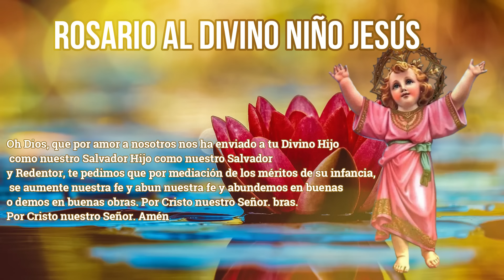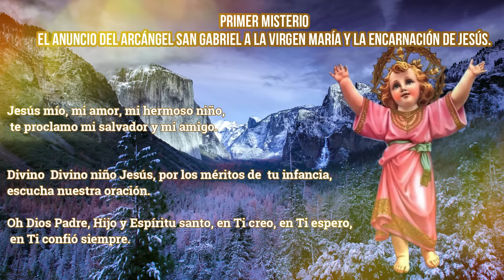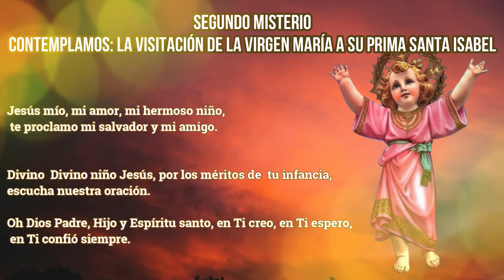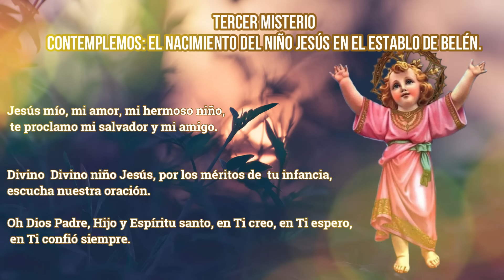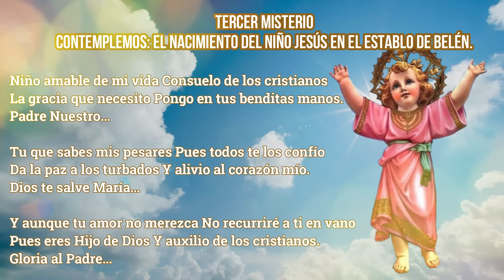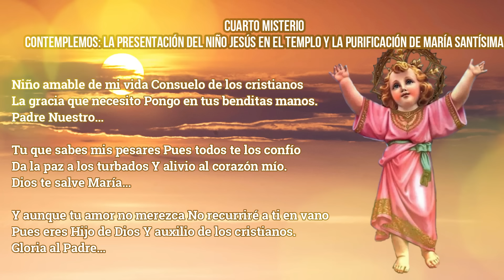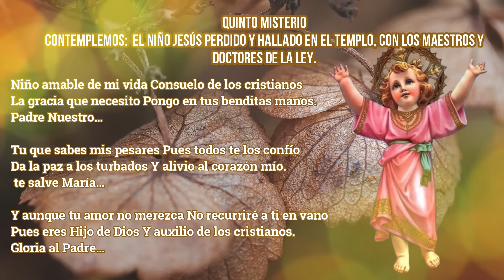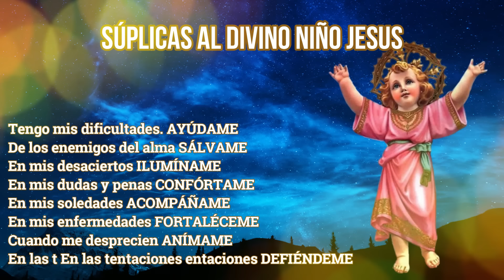Divino Niño 19 de octubre